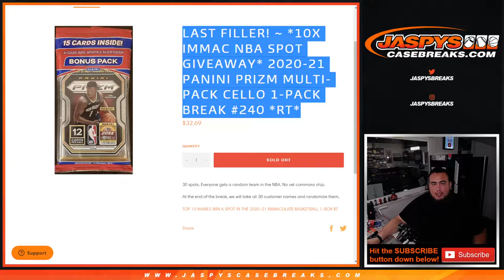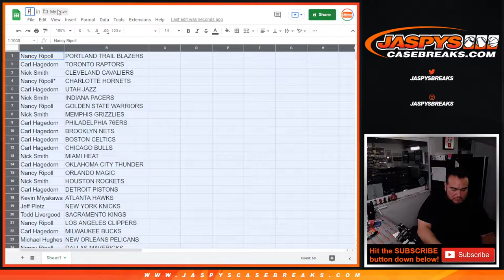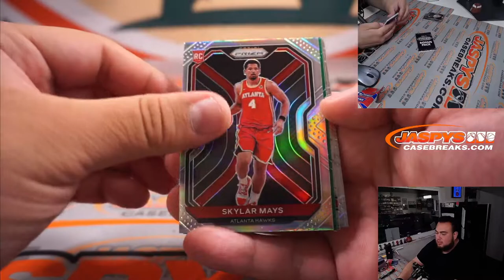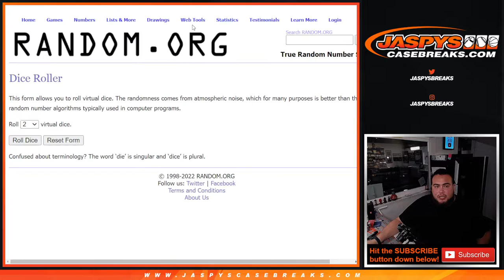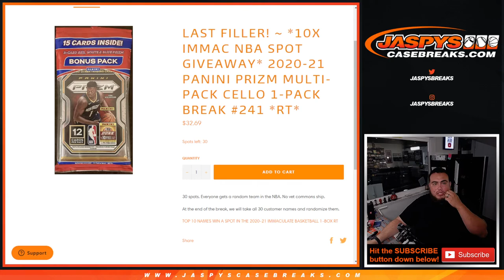Fri. 4/22/22 - *10x IMMAC NBA SPOT GIVEAWAY* 2020-21 Panini Prizm Multi-Pack Cello 1-Pack #240 *RT*